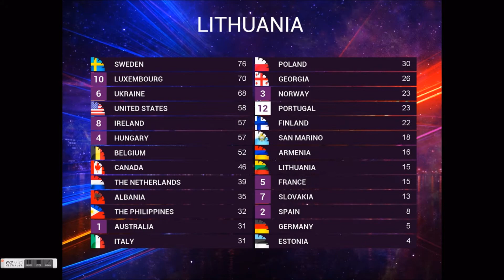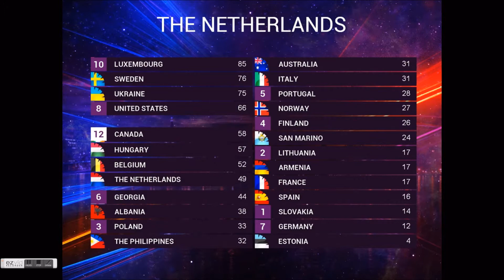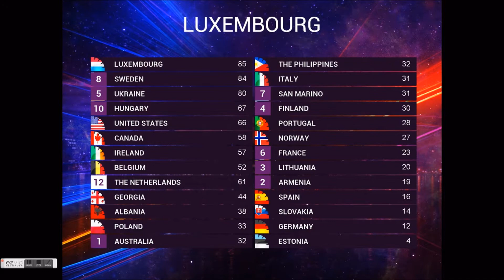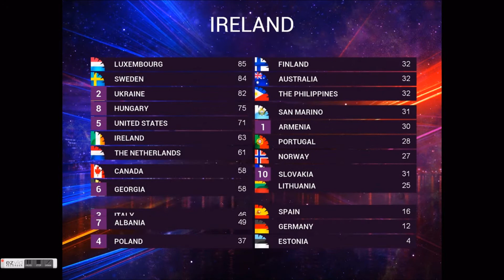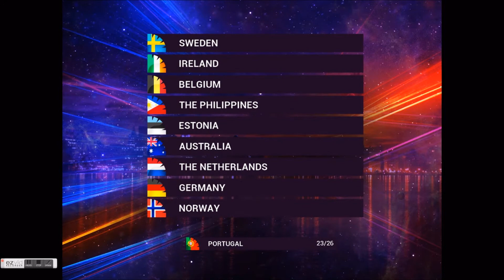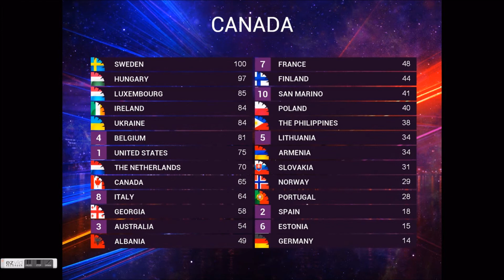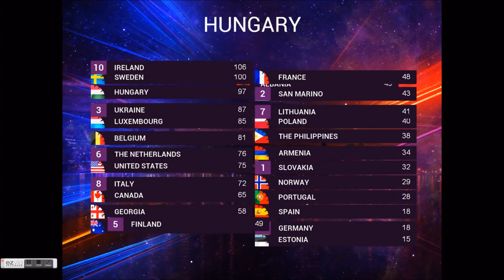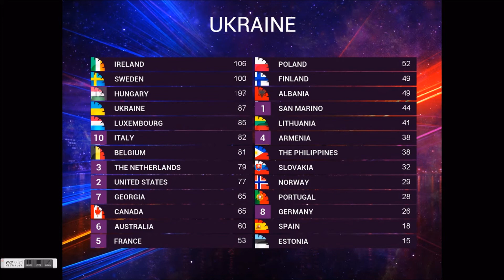EPLN Song Contest 4 - Results 2/3 (Grand Final) - Jury 2/2